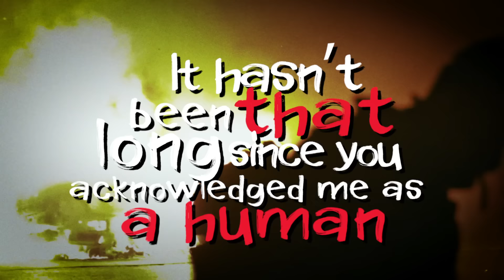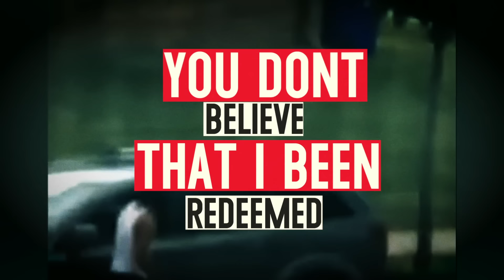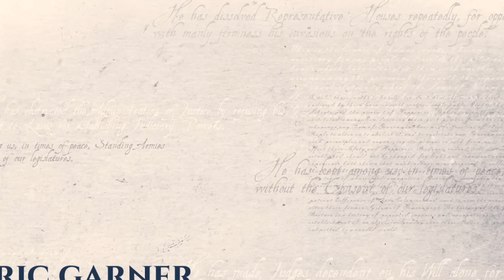Keedron Bryant & Symba feat. Gary Clark Jr. - I Know I Been Changed (Official Lyric Video)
“I Know I Been Changed” Lyrics:

[Keedron Bryant]
I Know I Been Changed
You know the angels in Heaven done signed my name, well…

[Symba]
Can you tell me what are we suppose to do
We’ve been marching instead of shooting since Martin Luther
Our necks been in Nooses that’s never loosened
Our Freedom seems elusive
We’re due for a revolution
Can’t find a single solution with in this crooked constitution, well
It hasn’t been that long since you acknowledged me as a human
3/5 cant compromise or demoralized our contribution
You call us thugs and gangsters to justify when you shoot us
Well Everything you say I am You about to turn me into it
Yeah!

[Keedron Bryant]
Well, you don’t believe that I been redeemed
You know the angels in heaven done signed my name
Well, follow me down to that old Jordon stream

You Know That
Good Lord,
Well..

[Gary Clark Jr. (Guitar solo)]

[Symba]
You see, Riots ain’t  changing rules
And looting not changing laws
Marches ain’t helping shit
Cause they fight us with fire arms
So Maybe we should go get a license to fire ours
And turn the gangstas and the mob to a ghetto national guard
We pressing all oppressors that stretch us cause it’s their job
To detect us by complexion and strip us from who we are
If I pull a gun on you and you aim one back at my dome And we shot at the same time whose side would God be on

[Keedron Bryant]
You Know That
Good Lord
AMEN